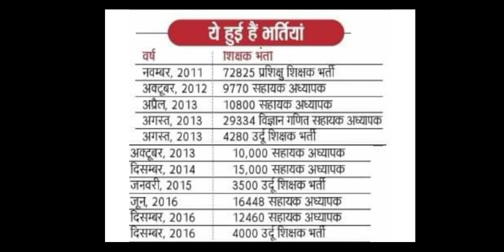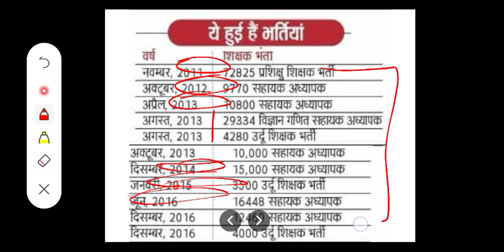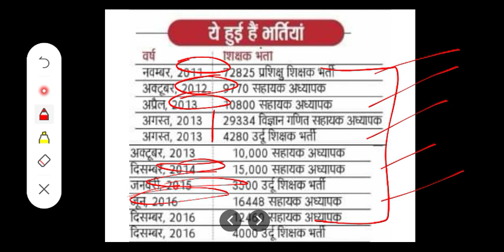योगी जी VS अखिलेश जी । भर्ती के खेल में कौन है आगे। देखते हैं आज⚔️।